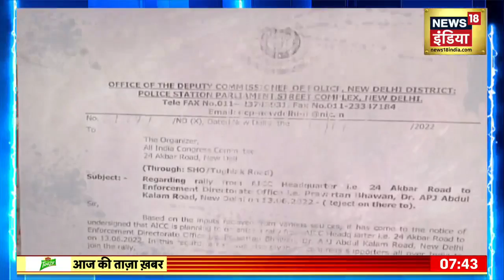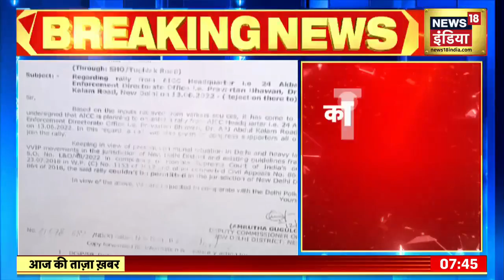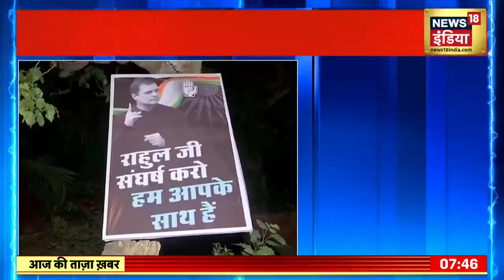Morning News: Aaj Ki Taaza Khabar | आज की ताज़ा ख़बर | 13 June 2022 | Latest Hindi News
नेशनल हेराल्ड मामले में आज राहुल गांधी की ईडी के सामने 10.30 बजे पेशी होनी है. इसी कड़ी में कांग्रेस दफ्तर के बाहर कांग्रेस कार्यकर्ताओं ने प्रदर्शन किया तो पुलिस ने कार्यकर्ताओं को हिरासत में लिया है.